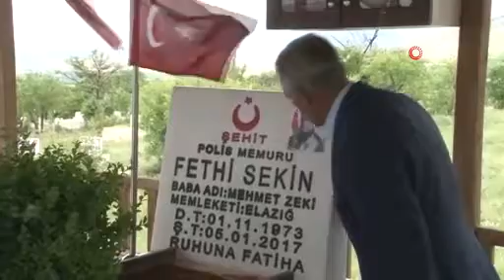Oyun oynamayı bırakıp kaydırak üzerinde namaz kılan çocuk İHA’ya konuştu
Şehit Fethi Sekin’in babasının cenaze töreninde bir çocuğun park alanında oyun oynamayı bırakıp kaydırağın üstünde namaz kılması duygu dolu anların yaşanmasına neden olmuştu. İhlas Haber Ajansı'na (İHA) konuşan 7 yaşındaki Ömer Toprak Gündoğdu, en büyük hayalinin polis olmak olduğunu söyledi.
5 Ocak 2017 tarihinde İzmir Adliyesine saldıran bölücü terör örgütü üyeleri ile çatışmaya giren ve teröristleri etkisiz hale getiren polis memuru Fethi Sekin şehit düşmüştü. 2 yıl önce evinde bulunduğu esnada felç geçiren ve yatağa bağlı şekilde yaşayan şehit Fethi Sekin'in babası Mehmet Zeki Sekin, pazartesi günü yapılan tüm müdahalelere rağmen hayatını kaybetmişti. Baba Sekin, dün Baskil ilçesi Doğancık köyünde öğle namazını müteakip kılınan cenaze namazı sonrası defnedildi. Öğlen namazı sırasında bir vatandaşın cep telefonuna duygu dolu anlar yansıdı. 7 yaşındaki Ömer Toprak Gündoğdu, park alanında oynadığı sırada namazının kılındığını gördü. Oyun oynamayı bırakan 7 yaşındaki çocuk, kaydırağın üstünde namaz kılmaya başladı. O anlara şahit olanlar duygu dolu anlar yaşadı.

“Fethi abim ve Zeki eniştem için namaz kıldım”
En büyük hayalinin Fethi Sekin gibi polis olmak olduğunu dile getiren Ömer Toprak Gündoğdu, “7 yaşındayım, birinci sınıfa gidiyorum. Dün annemle birlikte Fethi abimin babasının cenazesine gittik. Ben orada annemden parka gidip oyun oynayabilir miyim diye izin aldım" dedi. Oyun oynarken namazı fark ettiğini ve kendisinin de namaz durduğunu anlatan Gündoğdu, "Zeki eniştemi ve Fethi abimi çok seviyorum. Televizyona çıktığım zaman duygulandım. En büyük hayalim polis olmak. Namaz kılarken Fethi abim ve Zeki eniştem için dua ettim. İkisine de namazdan sonra dedim ki Allah mekanlarını cennet etsin. Mezarlarında da onlara birçok dua okudum" diye konuştu. Ömer Toprak Gündoğdu, büyüyünce polis olmak istediğini ve Fethi Sekin'in silahıyla teröristlerle mücadele etmek istediğini de ekledi.